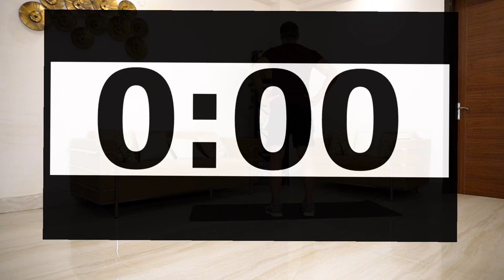Thighs at home workout | पैरों को मज़बूत करें बिना जिम । CoachNikhil#quads#stronglegs#thighexercises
Hi everybody,
You can also check out my Instagram, I post lots of fitness content there.

Thanks
Nikhil!